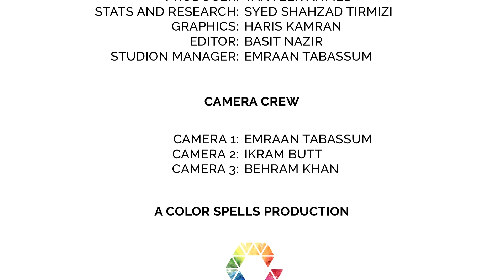Cricket Politics and It’s Damage for Cricket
Very very important for cricket lovers